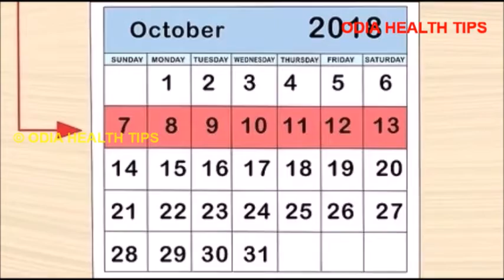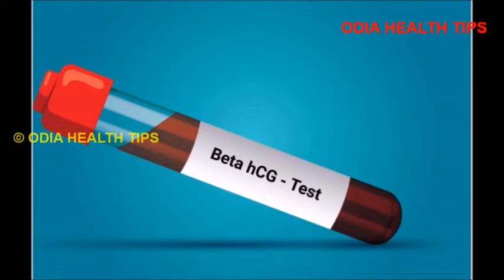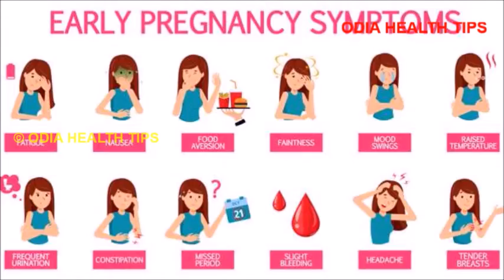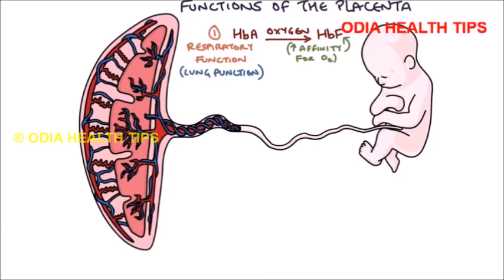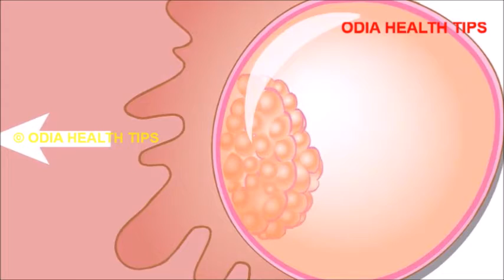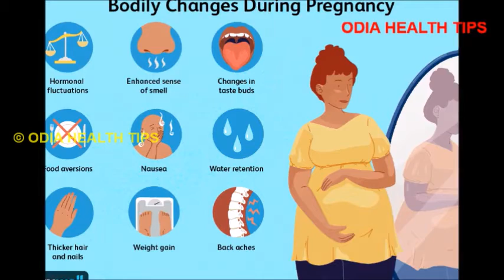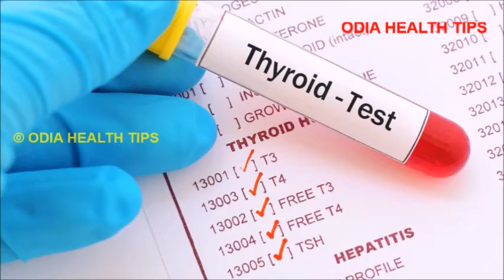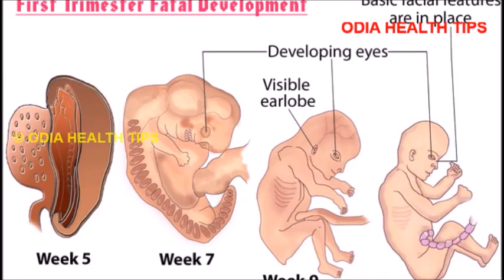1st month of pregnancy Odia | Pregnancy ra prathama masa | Pregnant 1 month Odia Pregnancy Tips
This video describes the symptoms food test of first month pregnancy in Odia language.